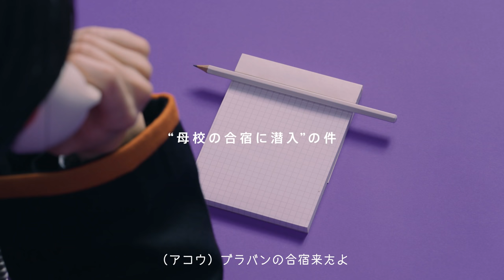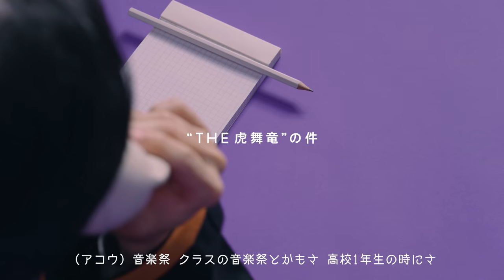ハマ･オカモト:ハマくん、THE虎舞竜歌ってたよね / 電話相手:アコウ先生 / RING³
「RING³」(リン・リン・リン)は、電話を通じて素を切り取るYouTube雑談コンテンツ。
話してみるまで相手も用件も一切不明。ここにあるのは、素の顔、素の声、素の感情だけ。

第14回はハマ･オカモトが再登場。電話相手は、高校時代の恩師・アコウ先生。
学生時代の思い出、OKAMOTO’Sの過去と現在、そしてハマ･オカモトのこれからを素のままに語り明かす。

▼Chapters
00:00 もしもし、からはじめよう
02:08 生徒に贈ったプレイリスト
04:28 ソウヘイの家に集まって…
08:02 OKAMOTO’Sの今と昔
12:11 母校の合宿に潜入
14:13 ぶくぶくのハマくん
15:54 THE虎舞竜
17:29 イタズラ好きの生徒会長
21:50 選ばれし先生

※ヘッドフォンでの視聴をオススメします。実際に電話口で会話をしている気分でお楽しみください。

■Statement
対話が減って不安が増えた今だからこそ、
誰かと話そう、電話で話そう。
大切な話も、とりとめもない話も、
むかしの話も、これからの話も、
もしもし、からはじめよう。
電話だから話せることがきっとある。

素のままがいい。
RING³

「RING³」is a YouTube series that captures
real candid conversations over the phone.
The guests are not told who is on the other side.
All real conversations. All genuine reactions.

■Credits
Director, Creative Director, Art Director: Keisuke Shimizu
Creative Director, Copywriter: Masaharu Kumagai
Producer: Kentaro Kinoshita, Tsukasa Sato
Production Manager: Yoshiaki Gorai
Screenwriter: Tasuku Watanabe, Noel Saito, Tetsuro Kobayashi
Director of Photography: Chito Yoshida, Rie Amano
Lighting Director: Aomi Osada, Romeo Yoshinaga
Set Designer: Yuichi Ishida
Off-line Editor, On-line Editor: Madoka Murayama
Mixer: Yuji Murata
Motiongraphic Designer: Shinnosuke Arima
Stylist: TEPPEI
Hair&Make: Go Takakusagi（VANITES）